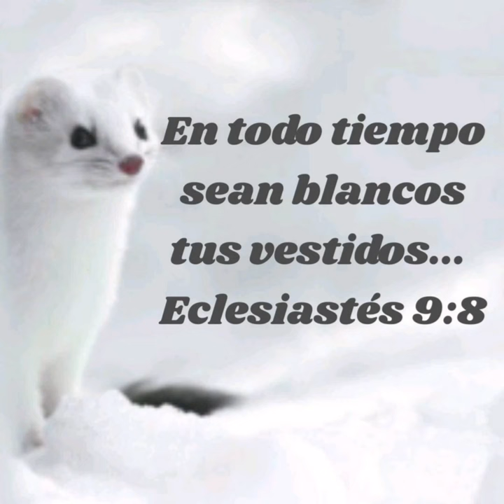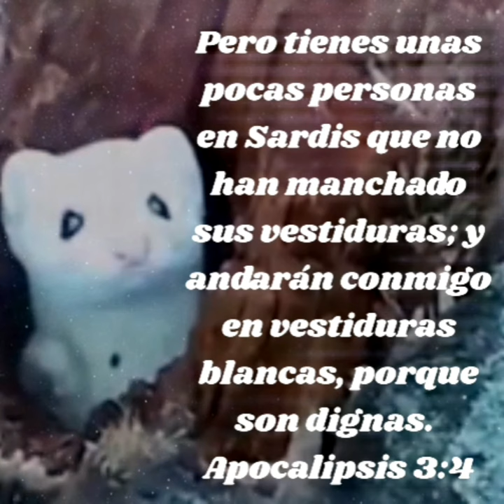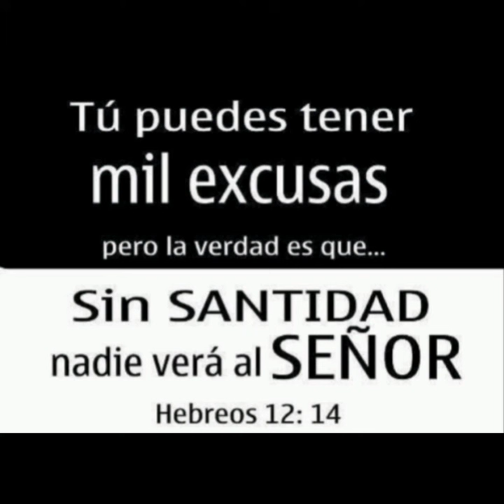ARMIÑO, EJEMPLO ENSEÑANZA CUIDAR NUESTRA PUREZA Y ODIAR EL PECADO QUE NOS MANCHA LIBNY ALCANTARA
El armiño es un pequeño  animalito de aproximadamente 25 centímetros de tamaño, pero nos deja una gran lección: PREFIERE MORIR ANTES QUE  MANCHARSE!!... que  esta lección quede grabada en nosotros, y Dios nos conceda siempre tener esa convicción firme de aborrecer todo aquello que  pueda mancharnos!! Porque  escrito esta: sin santidad nadie verá  al Señor🙇‍♀️🙇‍♀️🙌🙏